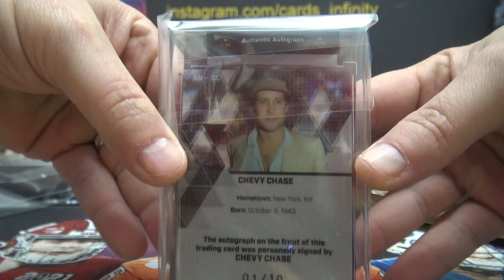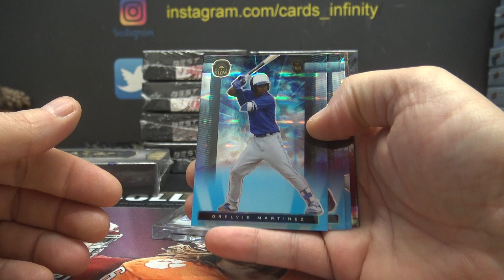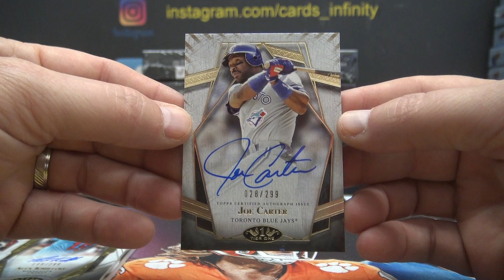Gary's 2022 Super Glow Opal Edition & Tier ONE MLB Baseball 2 Box Break